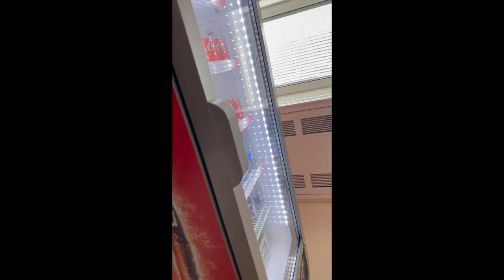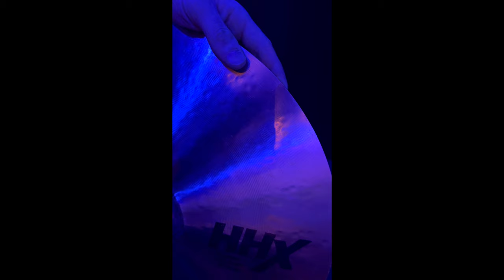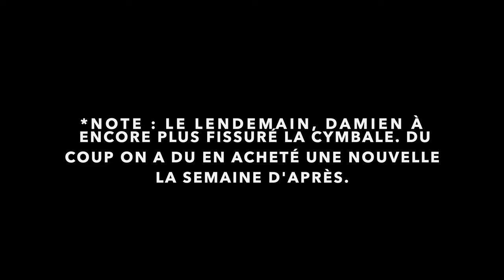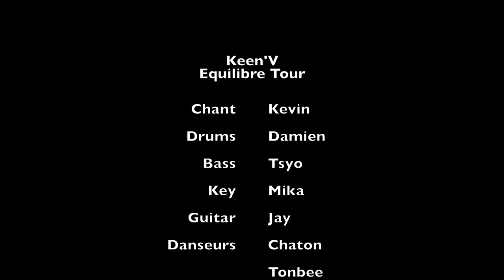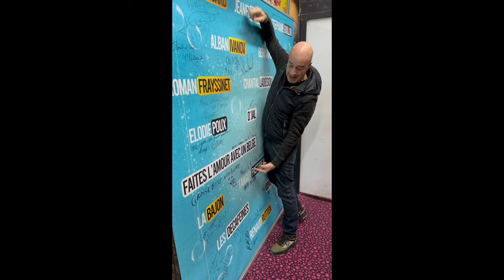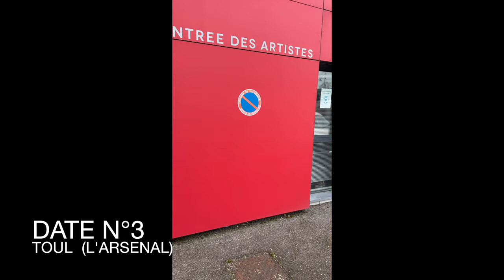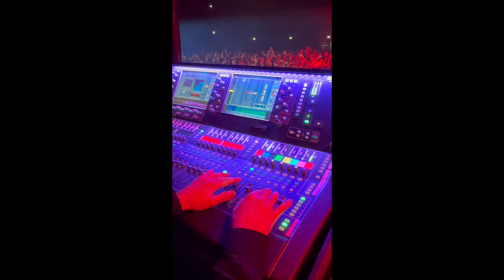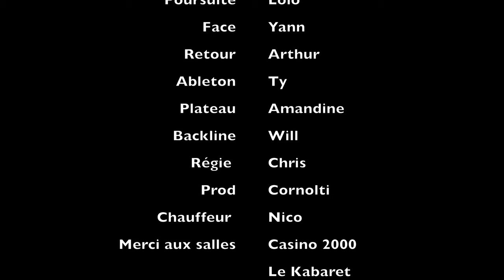[Tech Vlog #1] Keen'V - Luxembourg, Reims, Toul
Bienvenue dans les coulisses de l'Equilibre Tour ! Dans ce vlog exclusif, je vous invite à découvrir les moments intenses et passionnants qui se déroulent en dehors des concerts avec l'équipe de Keen'V.

Plongez dans l'univers d'une tournée de musique à travers  ces premiers jours de répétitions ainsi que les premiers concerts de cette nouvelle tournée. Cette vidéo vous offre un accès à tout ce qui se passe en coulisses, loin des projecteurs.

Merci pour le visionnage, n'hésitez pas à "Liker" et commenter.

Je vous dis à très vite pour la prochaine.

Cette vidéo est protégée par des droits d'auteur appartenant à Cornolti Productions et Keen'V. Toute reproduction, distribution ou utilisation non autorisée est strictement interdite et peut entraîner des poursuites judiciaires, y compris des amendes et des peines de prison.